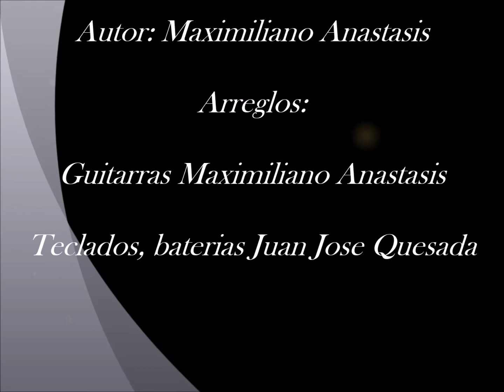Etna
Autor: Umberto Anastasi (Maximiliano Anastasis)